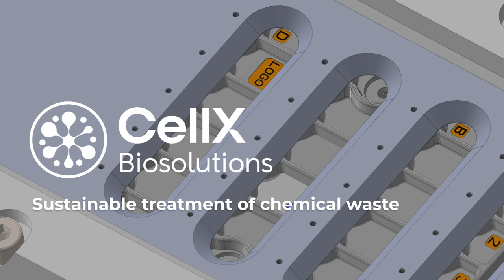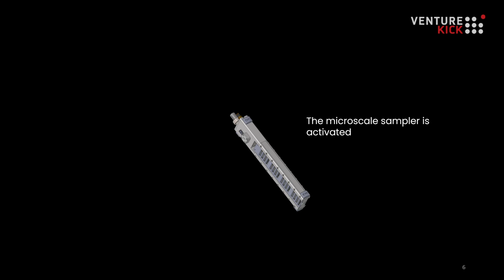Cellx: Sustainable treatment of industrial chemical waste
Pollution caused by industrial chemical by-products is a major global issue. Conventional disposal (i.e. incineration) is costly and emits large amounts of CO2, while current biological methods struggle at scale and efficiency.

Meet Cellx Biosolutions CEO Dr. Estelle Clerc (Ph.D. microbiology), Geoffrey Besnier (Operations Lead), Christian Engler (Engineering Lead), and Dr. Fabienne Kurt (Product Lead) bridging the gap in biological solutions using highly-performant bacterial degraders for effective and CO2 emission-free degradation of target chemicals in industry.

CellX developed an innovative method using a deployable microfluidic-based tool to capture bacteria capable of pollutant degradation in remote environments. The chemical treatment sector, valued at 30 billion USD, is expected to grow by 82% by 2027. This growth aligns with clear economic and societal motivations for advancing sustainable alternatives, positioning CellX as a key player in the drive toward a more environmentally responsible future.